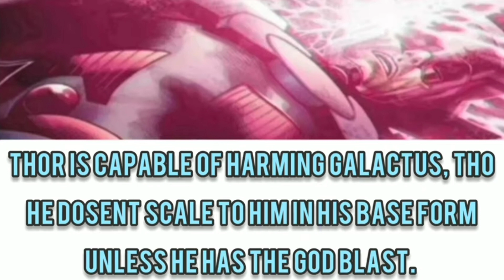Thor (Marvel) Vs Doomsday (DC) - Fantasy Faceoff